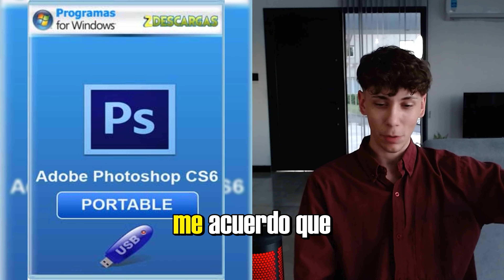Marca Personal, Estrategias de Contenido y Cómo Crecer una Comunidad - Lautaro Villón | Podcast 88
En este podcast nos movemos a Entre Ríos Province, Argentina y hablamos con la diseñador gráfico y creador de contenidos Lautaro Villón, quien nos cuenta de sus inicios con contenido IRL como streamer en Twitch, cómo desde los 13 años empezaba manejando programas como photoshop, como sus "amigos" se burlaban de el cuando hacía contenido y de los miedos e inseguridades que las personas te pueden transmitir sin darte cuenta. Hablamos de su "redemption ark" y como paso a paso empezó su emprendimiento en el mundo del diseño gráfico y la creacion de contenido. Tambien hablamos de sus momentos mas difíciles como profesional y recomendaciones para diseñadores que quieran aventarse al mundo de Freelancers.

Hablamos de su interacción con clientes y de su proceso creativo, de la importancia de una marca personal y de como exploto en Instagram en solo unos meses. Ademas, hablamos de donde nace su pasión por el diseño gráfico, la vida de freelancer y de como manejar tu tiempo, marketing, contenido, ventas, cómo conseguir clientes en las redes sociales y MUCHO MAS!!

0:00 Intro
0:48 Lautaro Villón
3:00 Twitch
8:05 Photoshop Desde los 13
11:02 Se Burlaban de Mi
18:40 Estrategia de Marca
20:30 Viral en IG - 6 meses
24:50 Comunidad
29:15 Adobe Max
32:19 ¿Giveaways Matan Cuentas?
36:28 Automización & Bots
41:47 Marca Personal
46:25 Contenido Paso por Paso
53:15 Historia de mi Primer Video
56:00 Consejos Si Estoy Empezando
59:28 Freelance
1:02:28 Que Cosas Hubiera Echo Diferente
1:10:15 ¿Como Puedo Empezar?
1:16:13 Regalito